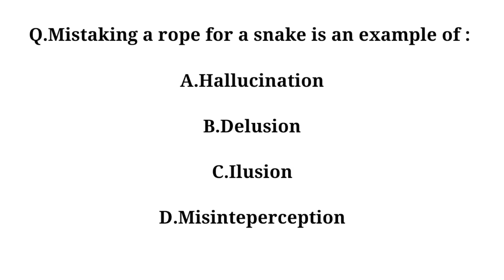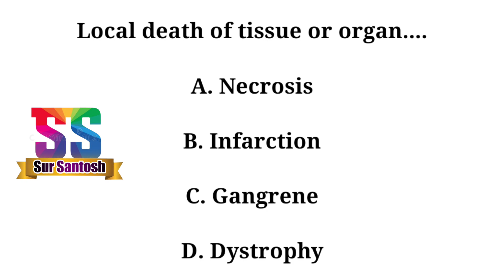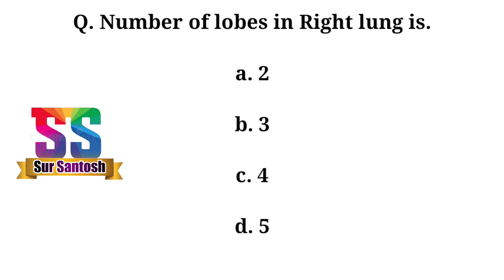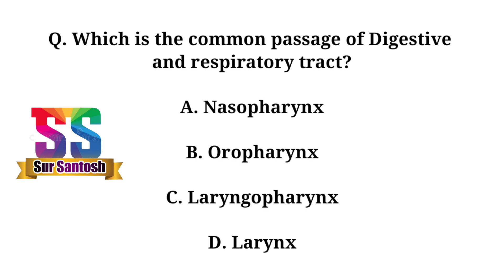MCQ question solving lokesewa health for HA AHW ANM SN lumbini province